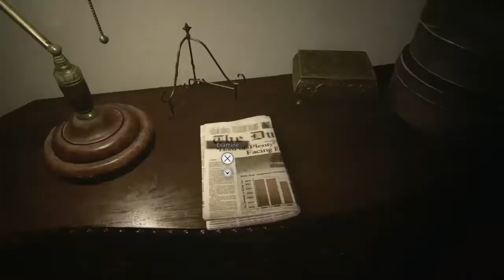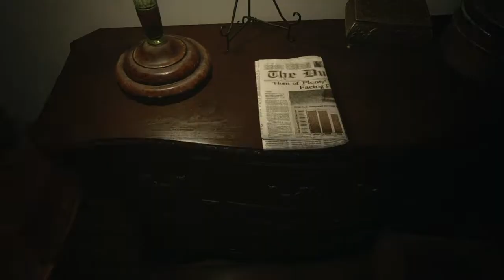ETHAN UR PISSING ME OFF BRO!!! | Resident Evil Village pt.1